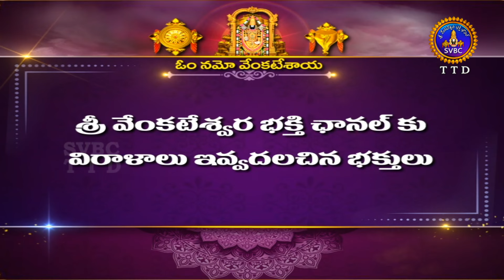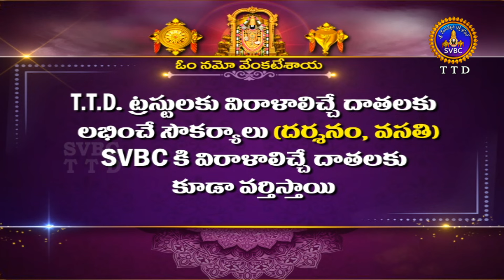Govindaraja Swamy Vari Brahmotsavalu || Dwajarohanam || Tirupati || 16-05-2024 || SVBC TTD